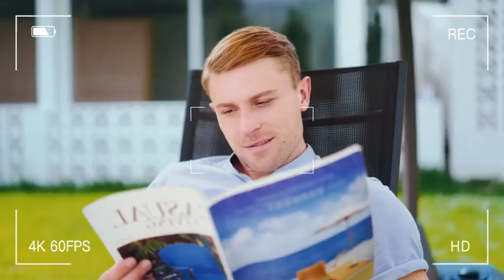youtube video #-7Mi7rTIXkA